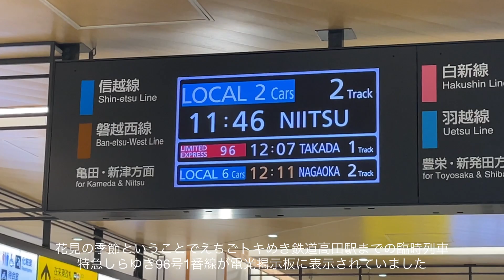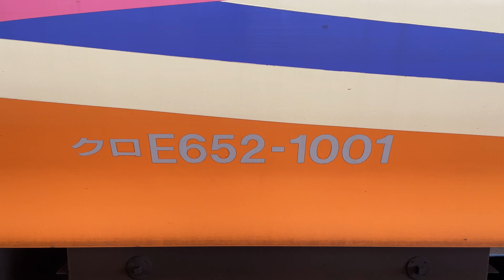臨時のお花見特急「しらゆき」96･95号が運転！えちごトキめき鉄道へ2年ぶりにグリーン車連結のE653系が乗り入れる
2023年4月1日、上越市高田城の桜がお花見シーズンと言うことで特急「いなほ」に使用されるグリーン車連結￼のE653系1000番台7両編成￼を充当した￼￼￼￼臨時特急「￼しらゆき96･95号」が4月1･2･8･9日に新潟⇔高田間で運行されました。
昨年度までは臨時快速「高田お花見号」￼としての設定でしたが、特急型車両が使われると言うことで今年度から特急列車に格上げされました。昨年度は東北で起きた地震の支援列車に1000番台が送られていた影響で定期列車の特急「しらゆき」と同じ￼全車普通席の4両編成となった春の高田行き臨時列車にも2年ぶりに￼7両編成での運用が帰ってきました￼。
また例年通りHB-E300系を用いた臨時快速「桜海里」も4月4･11日に新潟⇔高田間で運行されます。こちらは快速扱いなので、乗車券と指定席券のみで乗車できます。￼